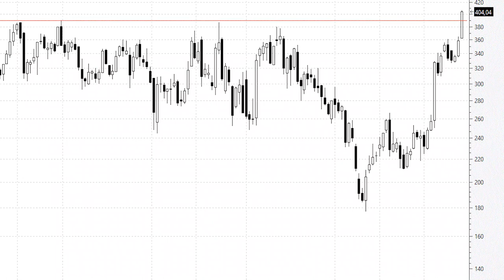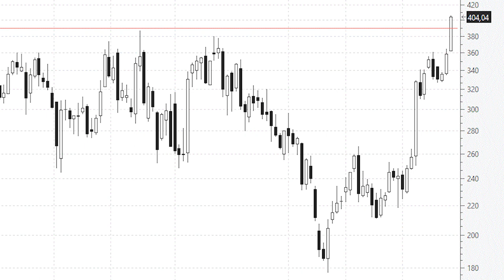ÁNALISIS TÉCNICO ⚫️ Tesla: en subida libre absoluta